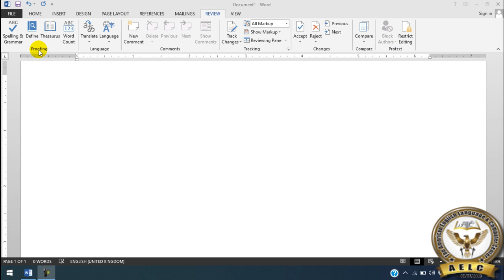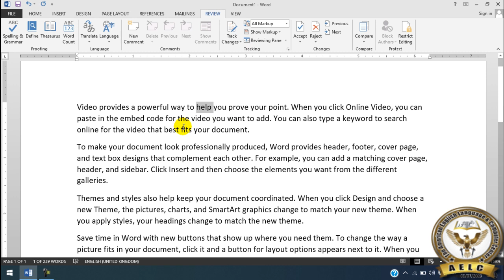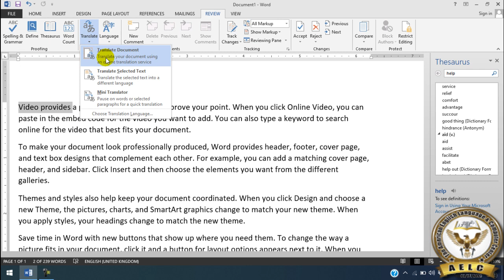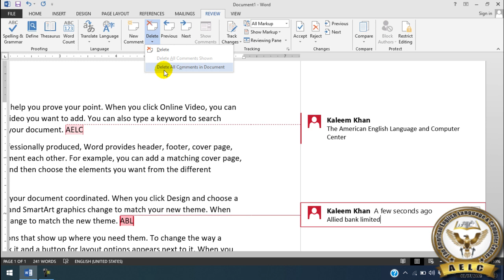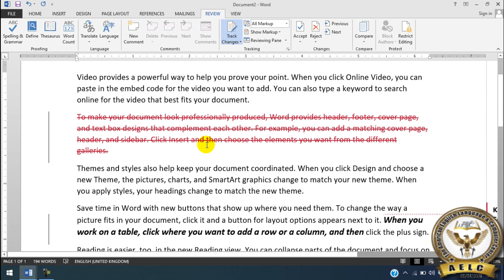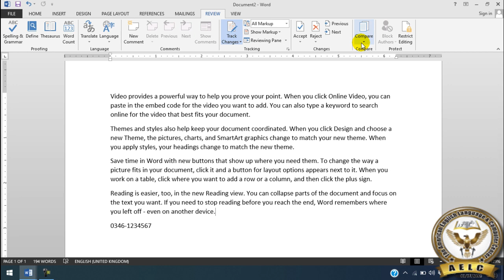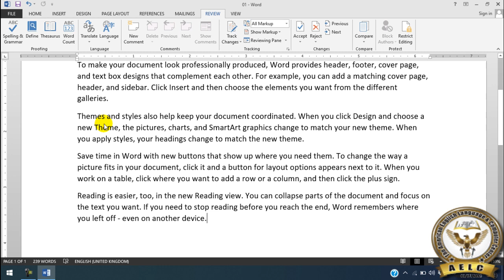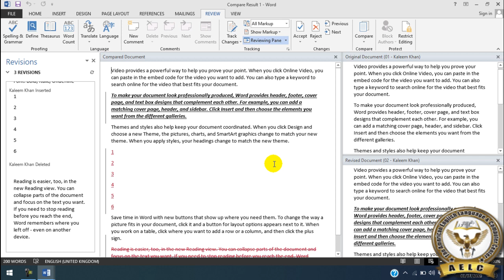Lecture No. 16 Ms Office ( MS word) Review 08 07 2020